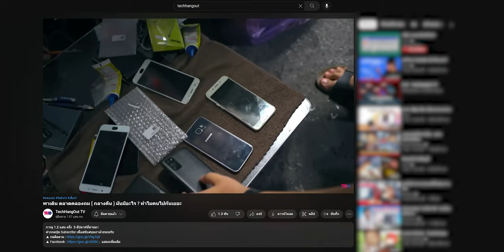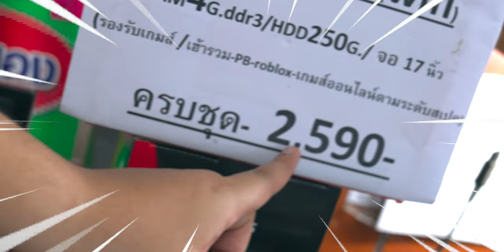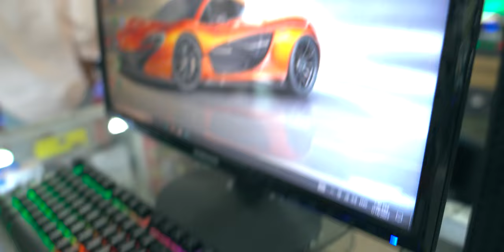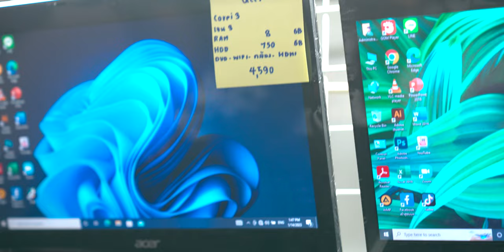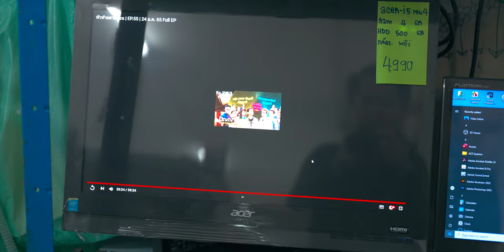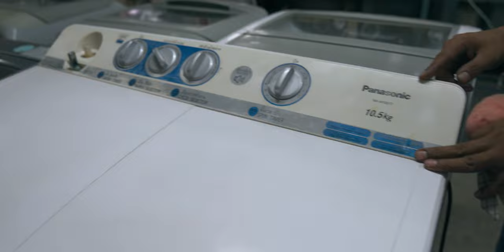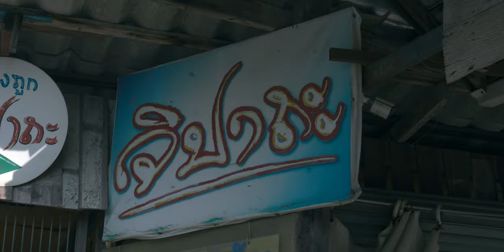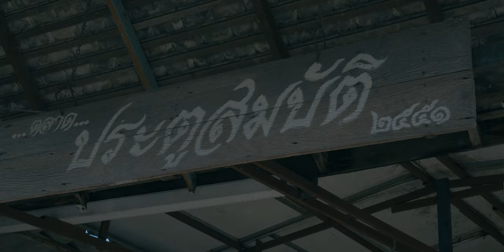พาเดิน วัดสวนแก้ว แหล่งขุมทรัพย์ของมือ 2 ที่น้อยคนจะรู้ เจอคอมพร้อมจอ เริ่มต้น 1,990.- อย่างเด็ด !!